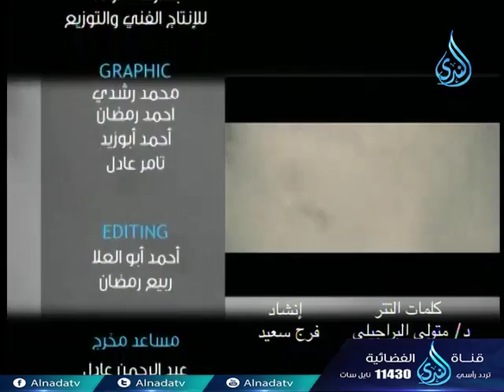حروب الردة (3)| أيام الله | الشيخ الدكتور متولي البراجيلي 24-11-2017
حروب الردة (3)| أيام الله | الشيخ الدكتور متولي البراجيلي 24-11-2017 تقدر تكون إيجابي لو أعجبك المقطع وتعمل اعجاب 👍 وأعادة نشر📢  ويا سلام لو تعمل تعليق ✉